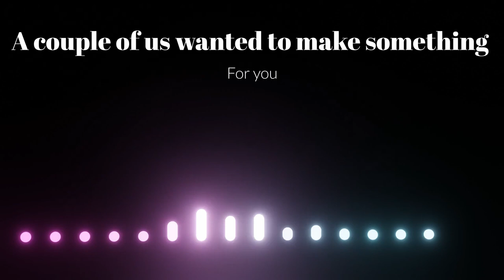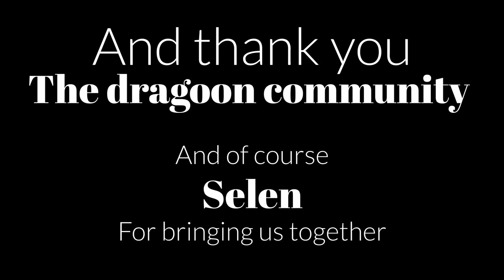Dragoon Jam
「Music and Video clip」
Aefen

「Artwork/thumbnail」
Morphball

「Organization」
Tachibana Music Ch.タチバナ / Ac1dReigNZ

「Editing」
SunshineWongster

「Permissions」
Selen Tatsuki is permitted to use this content in any way she wishes for this and future streams. It is part of her birthday present from us dragoons!